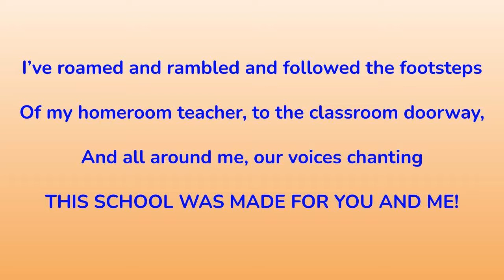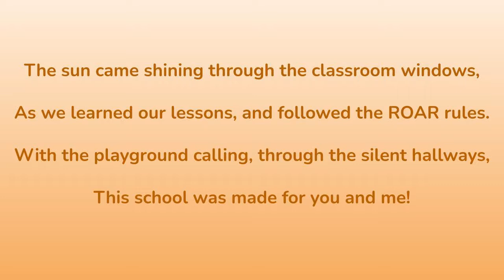Hillcrest Elementary School Song